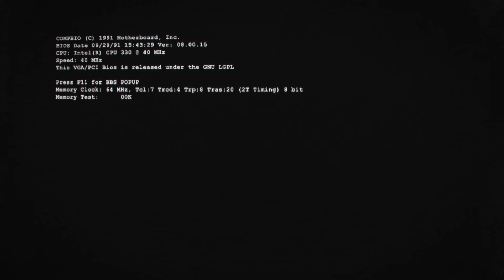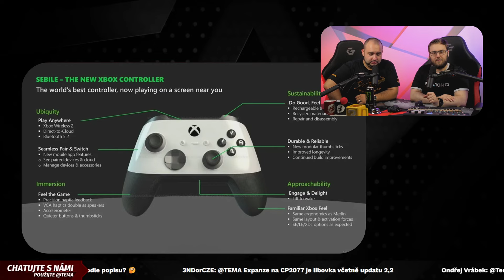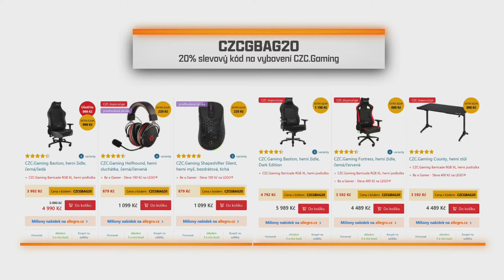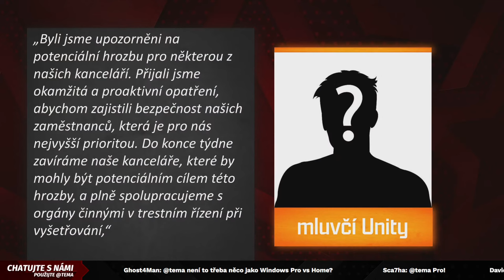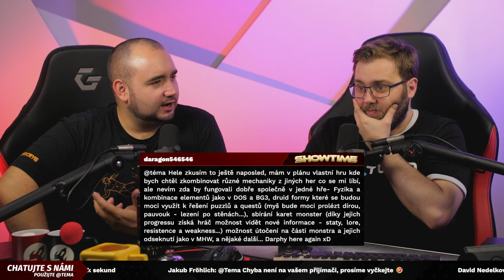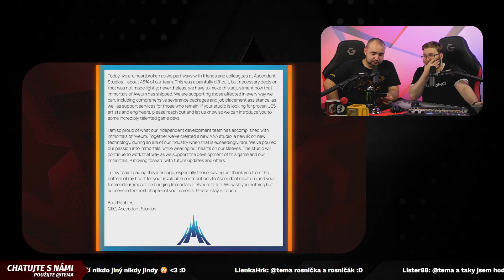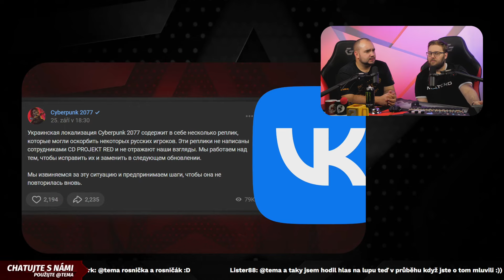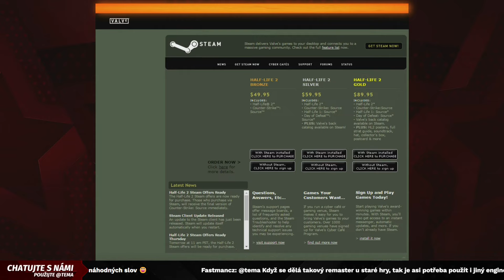Konec šéfa SONY, 20 let Steamu a další novinky - SHOWTIME 6s36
Další epizoda Showtime se zaměří tradičně na všechny důležité novinky. Probereme aktualizace kolem Unity, mrkneme na odchody vývojářů ze zmámých týmů a oslavujeme 20 let se Steamem.

- CORSAIR
- Pizza Guseppe
- Monster Energy

0:00:00 – Začátek a oprava technických problémů
0:00:19 – Co nás dneska čeká?
0:01:03 – Proč nebyl minulý týden SHOWTIME?
0:02:25 – PRODUCT PLACEMENT: Monster Energy
0:05:02 – Jak si Fiola poradil s nemocí?
0:14:46 – Sponzoři pořadu
0:15:11 – Znělka SHOWTIME
0:15:51 – Přísně tajné plány Microsoftu!
0:22:12 – Nová Xbox konzole?
0:23:11 – Copilot AI
0:32:32 – Jak zní AI Fiola?
0:34:30 – Zpět ke konzoli!
0:43:26 – Payday 3 se nedá hrát
0:47:24 – Jaké výmluvy bude mít Fiola při vydání Matcha?
0:48:24 – Zpět k PayDayi!
1:02:08 – PRODUCT PLACEMENT: CZC.cz
1:06:04 – Sony, hacky... to zní stejně
1:11:39 – Je svět přehlcený hrami?
1:16:01 – Má Windows reklamní notifikace?
1:20:53 – Nová situace kolem Unity
1:37:07 – Game-dev chvilka
1:43:08 – Názor na herní žurnalistiku
2:05:44 – Pozvánka na Game Access a SHOWTIME živě?!
2:08:22 – Rosník je docela dobrej
2:14:55 – Immortals of Aveum „doimmortovalo“
2:17:44 – Je Cyberpunk 2077 proti Rusku?
2:28:27 – PRODUCT PLACEMENT: Pizza Guseppe
2:32:00 – Šéf vývoje série SW: Jedi odchází z Respawn
2:34:32 – „Kde hranatá prsa?!“... samozřejmě se ptá Gelu
2:44:02 – Disco Elysium dostalo český překlad
2:46:29 – 20 let se Steamem: den, kdy se změnil navždy herní svět
2:50:05 – Sony oznámilo Horizon Forbidden West pro PC
2:51:24 – Závěr